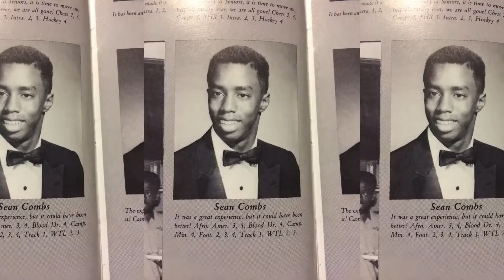Diddy's Son And Mother LEAKING A New Hotel Video Of Diddy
In this video, we dive deep into the latest drama surrounding Diddy, his son Christian, and his ex, Misa Hylton. From shocking allegations about Diddy's behavior to the mysterious leaks from Kim Porter's memoir, we break down all the juicy details that are shaking up the entertainment world. Has Christian been trying to warn us about his father all along? Is Misa finally protecting her son from Diddy's dark side? And what secrets are still waiting to be uncovered?